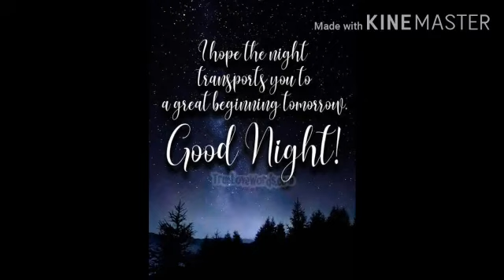Day 4 - easy way to lose weight in tamil/ weight loss diet foods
Day 4 weight loss challenge உடல் எடை குறைய Diet plans